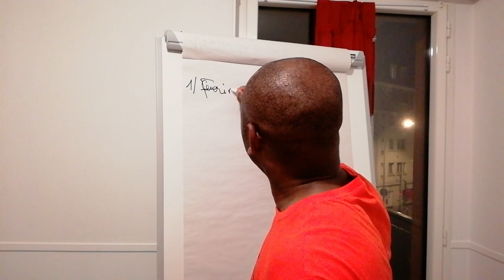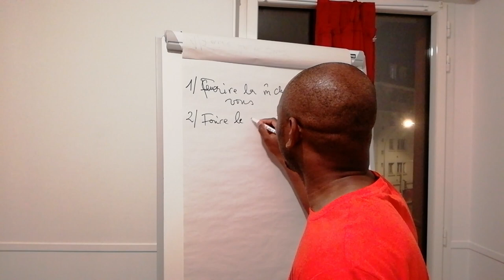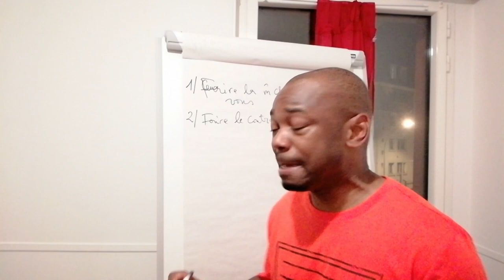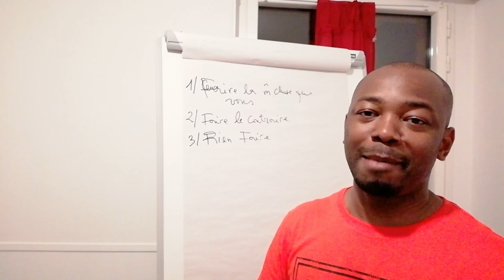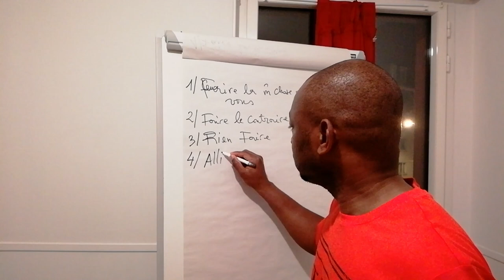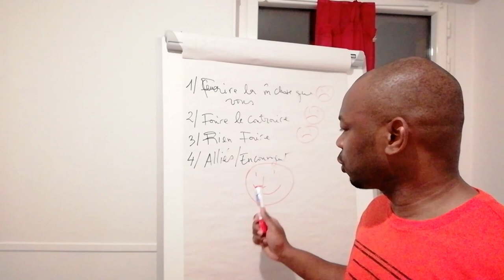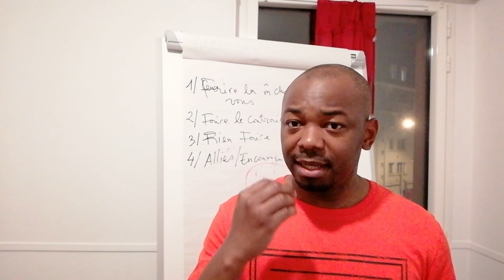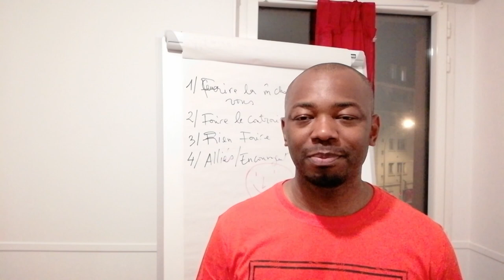Entrepreneur : Vous risquez de croiser ces 4 Profils de personnes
1.Vous avez déterminer votre profil de super entrepreneur (coler lieb vidéo)
2.Vous avez identifié le type de business qui convient à votre profil (coler des smileys)

Vous êtes maintenant prêt pour démarrer votre aventure entrepreneuriale ! Comme tout voyage (oui l’entrepreneuriat est un voyage) vous risquez de rencontrer du beau mode.

Cette vidéo vous dira quels sont les profils d’individus que vous risquez de rencontrer ? mais surtout elle va vous montrer que vous ne serez pas seul tout au long de ce voyage. Cependant à vous d’identifier les bons compagnons de voyage si vous souhaitez aller jusqu’au bout de votre aventure entrepreneuriale.